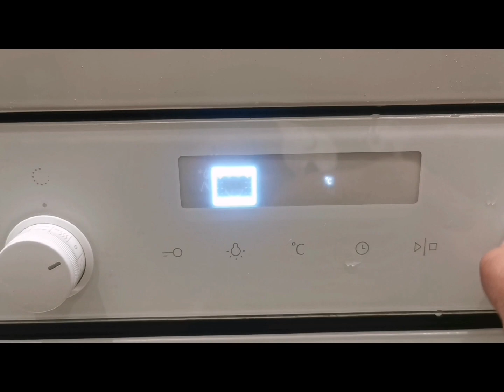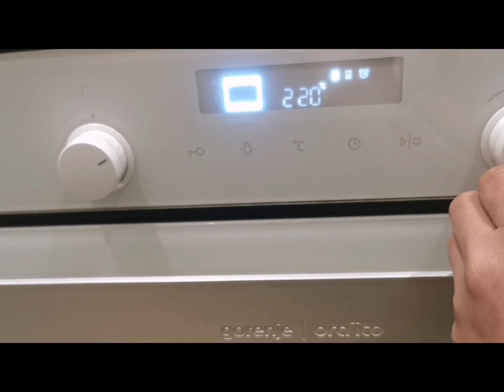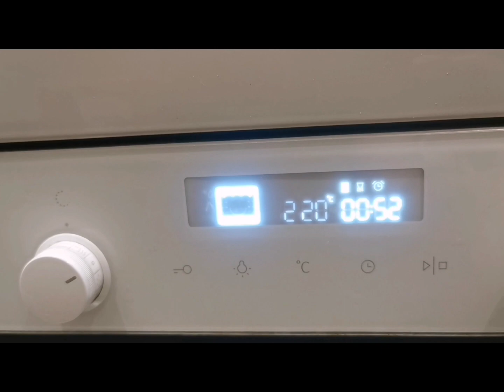Pork ribs BBQ#homecook hongkong porkbbq/@Myna0718-ala-eh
1/2 kilo pork ribs
Soysauce
Sugar
Seasoning
Worcestershire sauce
Black pepper
BBQ sauce
Oyster sauce
White wine if needed
Onion
Garlic
Directions:marinate the pork ribs first, set it it for 2 hours first, then put in the oven 220 degree set the time for 1 and 45 mins.